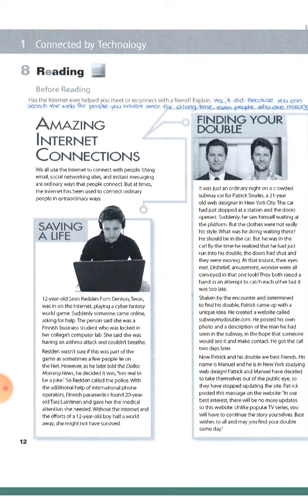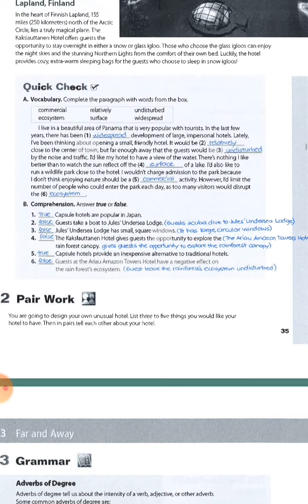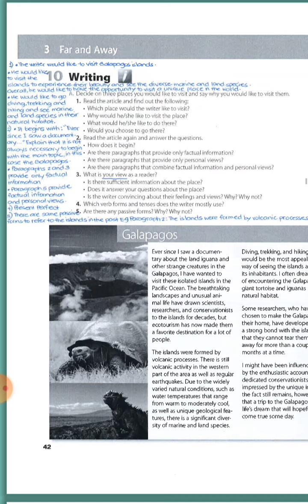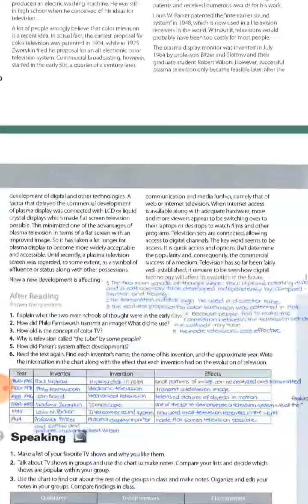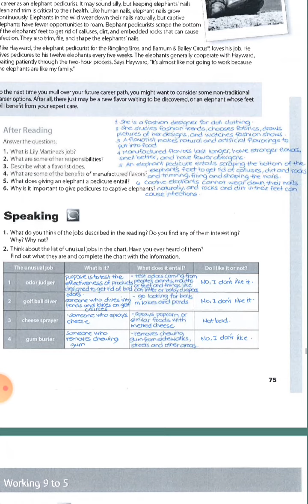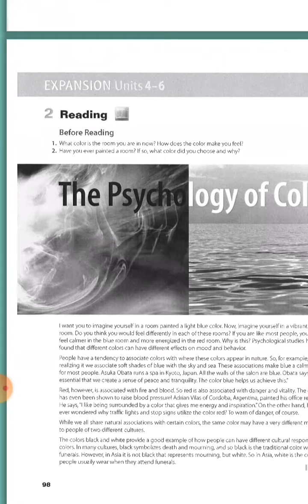حل كتاب Mega goal 3 كامل- حل كتاب ثاني ثانويMega goal 3